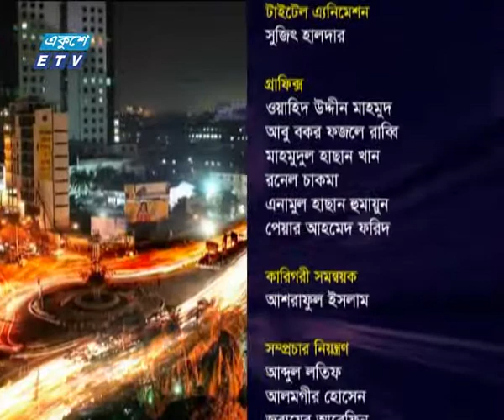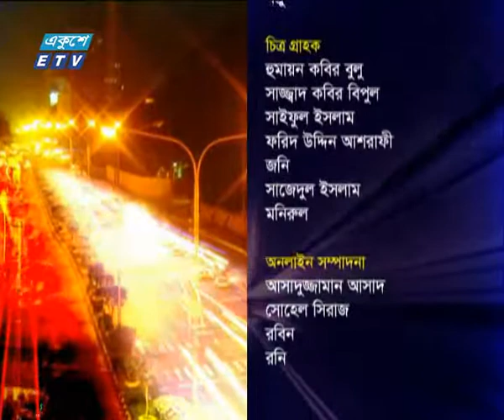একুশের রাত ২৮ মার্চ ২০১৮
| ETV Talk Show

আলোচক: শাহাদাত হোসেন সেলিম-যুগ্ম মহাসচিপ, এলডিপি ও মোহাম্মদ এ আরাফাত চেয়ারম্যান সুচিন্তা ফাউন্ডেশন